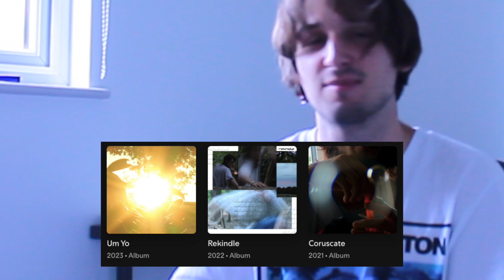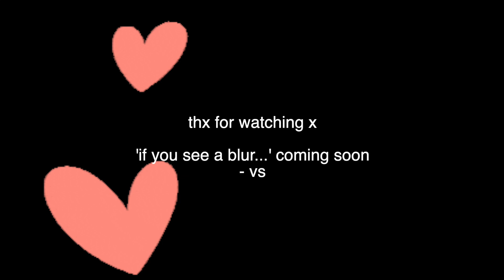making music is HARD!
the mixing +mastering phase got hands ...
a channel update/vlog ting/mental health check/album out soon typa video xx
have a good one gang!!! - vs
STREAM 'CATCHPHRASE' NOW!